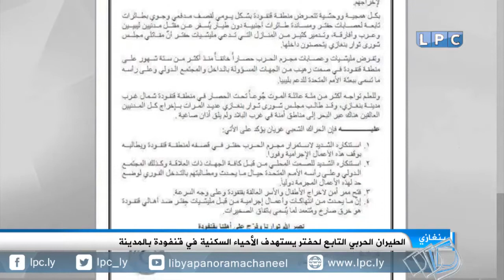نشرة الثالثة ظهراً ليوم الإربعاء 5-10-2016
العناوين:
- سقوط عدد من الضحايا المدنيين في قصف للطيران الحربي التابع لحفتر للأحياء السكنية في منطقة قنفودة.
- السراج يلتقى الرئيس الجزائري بوتفليقة واتفاق بين البلدين لإعادة العمل بعدد من اتفاقات التعاون المشترك.
- اللجنة التسييرية لشركة العامة للكهرباء تكشف عن خطة لتقليص ساعات طرح الأحمال بإشراك عدة مناطق.